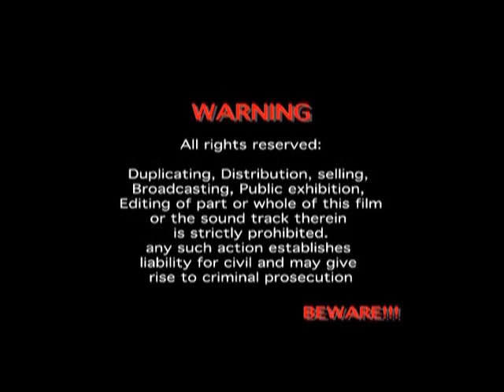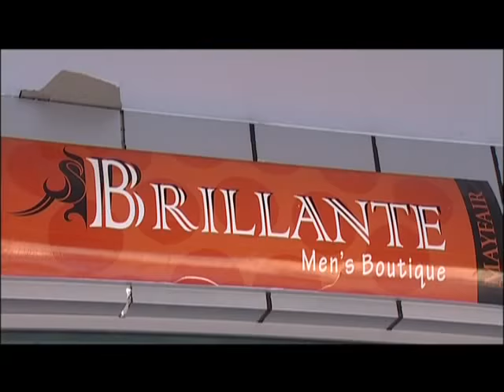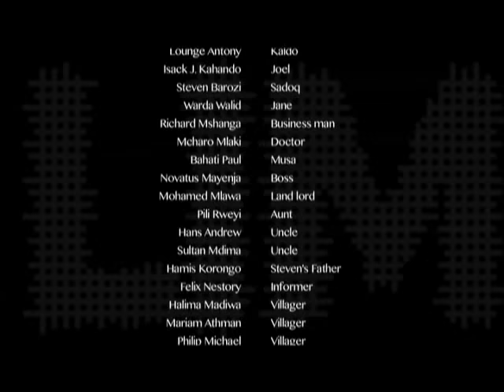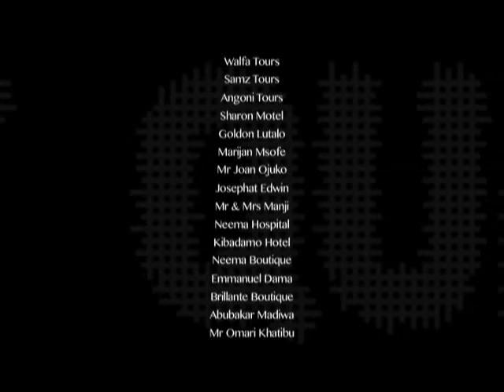Hit Back "Narrow Escape" Part 1 - Ramadhan Mohmed & Khalfan Ahamed (Official Bongo Movie)